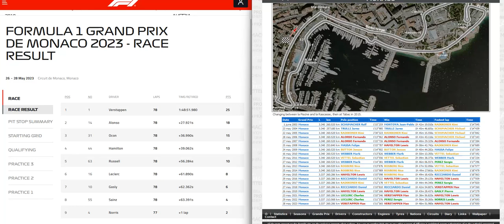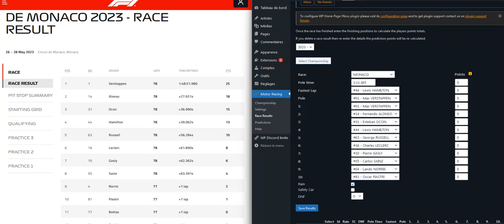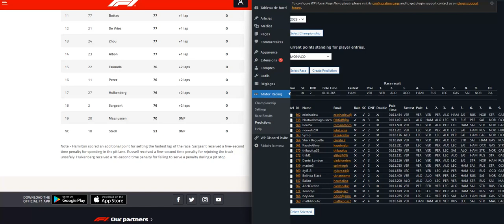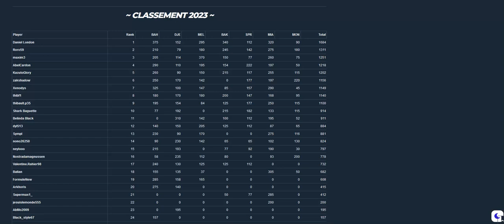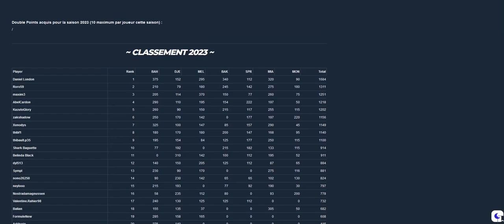Pronostiques F1 2023 : Résultats du GP de Monaco (7/28)